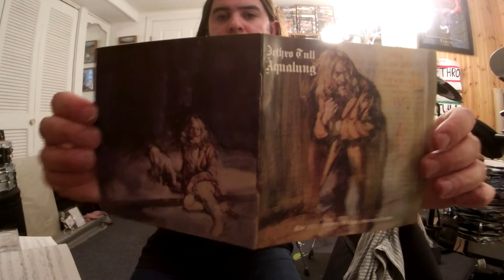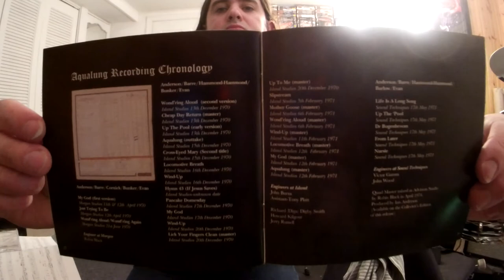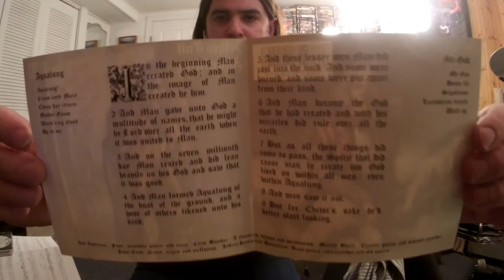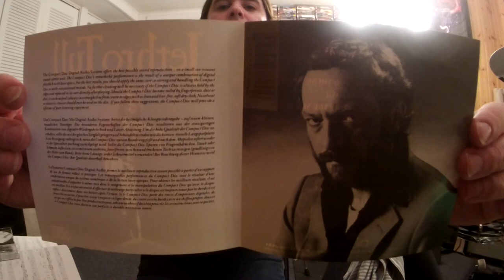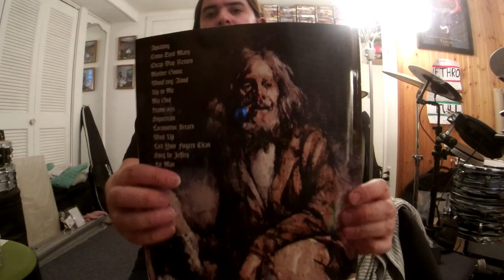Jethro Tull AQUALUNG (Ian Anderson Acoustic Guitar Part ONLY)(Capo On 3rd Fret)(Guitar Improv)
Album:Aqualung(‘11 Mix)
Released:19 March '71
Recorded:April '70–Feb '71
Genre:Progressive rock, folk, hard rock
Label:Chrysalis/Island(Europe)Reprise(America, Japan and Oceania)
Producer:Ian Anderson, Terry Ellis
Jethro Tull was rock'n roll band that formed in Blackpool Lancashire in '67.Tull played rock, metal, blues, jazz, fusion and folk rock.The band led by rock wizard vocalist/flautist/guitarist Ian Anderson.The man was immortal and was filled with energy like a rock god on stage.Playing an instrument relatively used for classical or big band orchestra music/scores as a weapon of ROCK!His spontaneous personality and theatrical act on stage, playing, spitting, moaning, and playing into the flute like some sort of bagpiped marching band WARRIOR up the hills of ROCK to the GODS OF ROCK like a composer who went completely MAD.Jethro Tull went through many band changes over the years but was always an astonishing act on stage and the studio by a very successful leader, Mr Ian Anderson that is.Jethro Tull got the band name after the 18th-century agriculturist "Jethro Tull.Jethro Tull was an English agricultural pioneer from Berkshire that helped bring about the British Agricultural Revolution.He was born in 1674 and died on Feb 21, 1741 in Hungerford, Berkshire, England.In the  early days of Jethro Tull Ian was the guitar player was dominated by the GUITAR HERO Mick Abrahams.Ian decided to play a different instrument and to be a musician that would stand out.Ian did something or played something, like an instrument that no rock band would even think of playing.Mick would bring his friend Clive Bunker into Tull who was a phenomenal BASHFUL, LOUD, JAZZY, ROCK DRUMMER OF THUNDER AND LIGHTING and was the METRONOME of ship JETHRO TULL(his last album was Aqualung with Tull).Jethro Tull released their 1st album "This Was" on 25 Oct '68(UK)and 3 Feb '69(US)after getting a record deal and playing successful shows at the National Jazz and Blues Festival at Sunbury-on-Thames in Aug '68.Also touring and opening for Jimi Hendrix, Led Zeppelin, Procol Harum and Vanilla Fudge.Other GUITAR GODS also auditioned for Tull such as Mick Taylor(joined Rolling Stones)and Tony Iommi.But the gigs and vibes did not feel right until after the departure of Mick Abrahams before being replaced by Martin Barre.In addition there is one piece of footage out there that can be seen of Jethro Tull with Tony Iommi playing "A Song For Jeffery" on The Rolling Stones Rock and Roll Circus on 11 Dec '68 before Tony's departure and going back to his old band in Birmingham to rejoin "EARTH"(later named Black Sabbath).Glenn Cornick was a trained musician and a friend of Ian Anderson but would depart from the band shortly after the Isle of Wight festival in Aug '70.But was the original bass player for the bands first 3 1/2 albums(This Was, Stand Up, Benefit, and some work on Aqualung).Glenn was replaced by Jeffery Hammond during the Aqualung sessions.Keyboardist John Evan would be the last member to join during the early Tull days in April '70.John's 1st session album was "Benefit"(JT 3rd LP)but later being credited on Tull's 4th album Aqualung in '71.According to Ian Aqualung was not supposed to be a concept album(an album with a theme about religion, reality and society),but I like to think of it as one.The album cover was an oil painting of a picture taken of a homeless man by Ian's wife Jennie in Thames Embankment London.The original front and back artwork painting were unfortunately stolen from a London hotel or from Chrysalis record office during a robbery.Jennie wrote most of the lyrics on the Aqualung album.Fun fact was that Led Zeppelin was next store in a different room at Island Studio's recording their 4th album(ZOSO)during the same time as Aqualung.I like Martin Barre's edgy chromatic blue note riff on Aqualung.A rock score about the harsh society/reality of the homeless.Aqualung lyrics were written by Jennie and Ian Anderson in the key of G minor with a stunning chord progression.Aqualung an old man’s breathing sound, maybe a smoker or ill.The sound of a deep sea diver.I believe Martin Barre was playing a '59 or '60 burst Gibson Les Paul Standard, Gibson Custom Les Paul in a natural or orange finish(maybe repainted?)with Marshall or Hiwatt amp stacks.
Jethro Tull
Clive Bunker–drums/percussion
Others
Glenn Cornick–bass gtr(album rehearsals in June '70 not credited)
Gear
Gibson/EpiphoneLesPaulStandardPlusTopPro
BossCS-3CompressionSustainer
BossAC-3AcousticSimulator
Ex-ampTCubeSeriesReverbPedal(Well)
RolandmicroCubeAmp(ClassicStack)
JDunlopPick